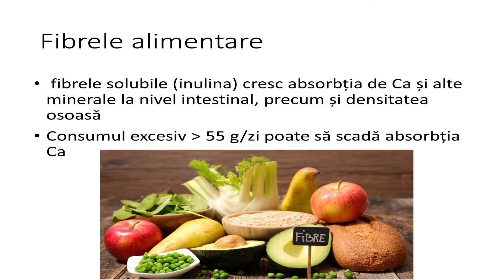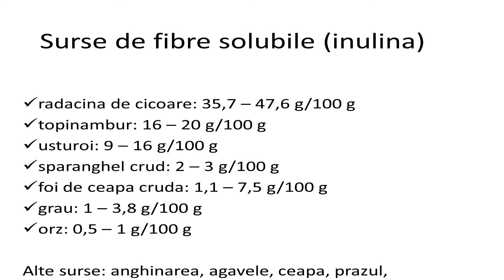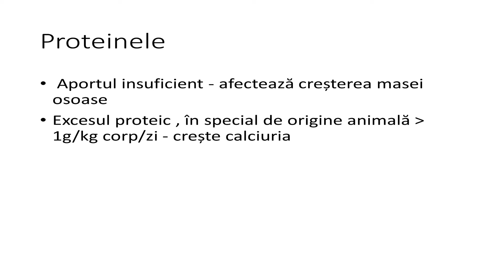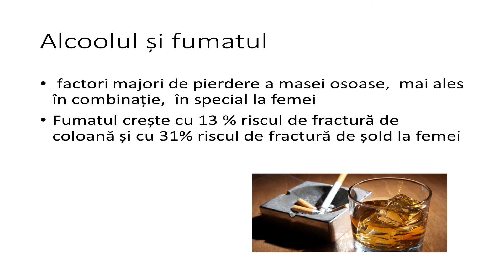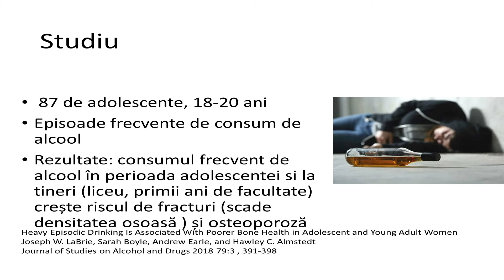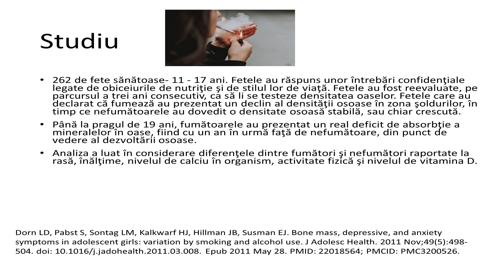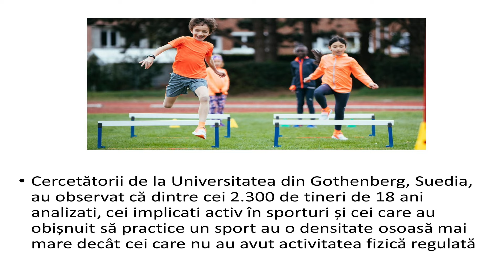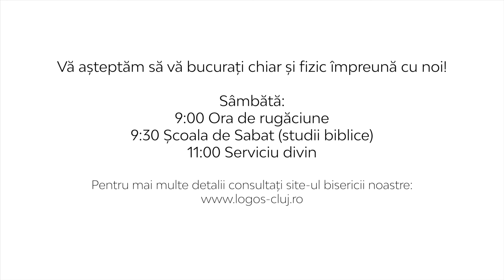Alimentația pentru sănătatea oaselor (I) - Teodora Moț - AZSMR Cluj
Oasele fac parte din sistemul osteomuscular care are este substratul mișcării. Pentru ca greutatea noastră să fie susținută indiferent de mișcare avem nevoie de un sistem osos sănătos. Cum să ne menținem sănătos sistemul osos sau cum să îl însănătoșim sunt întrebările la care nutriționistul Teodora Moț va încerca să răspundă în următoarea prezentare.

Acest material a fost înregistrat pe data de 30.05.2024

Biserica Logos, str. Teleorman, nr. 27